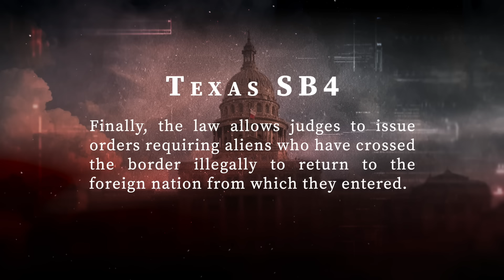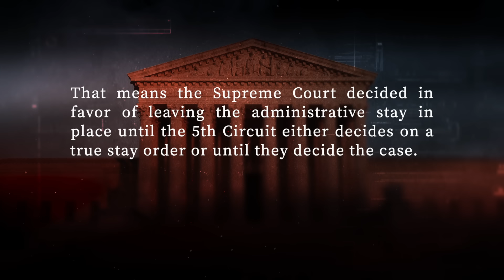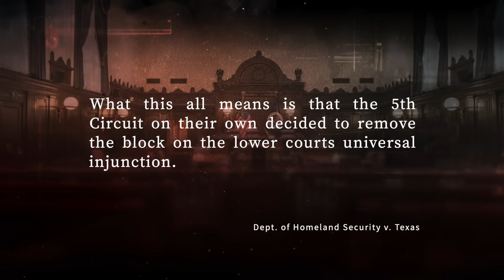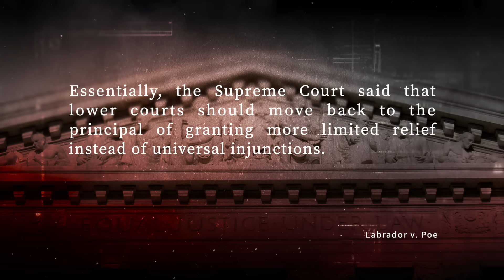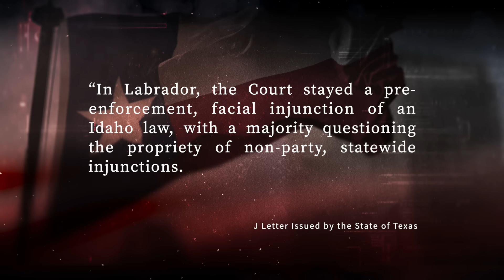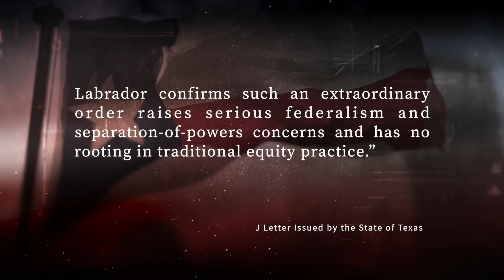Supreme Court Issues New 6-3 Emergency Ruling With Major Nationwide Implications! Enforcement Sought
In this video I break down a how a new critical Supreme Court 6-3 order is impacting current efforts in Texas!